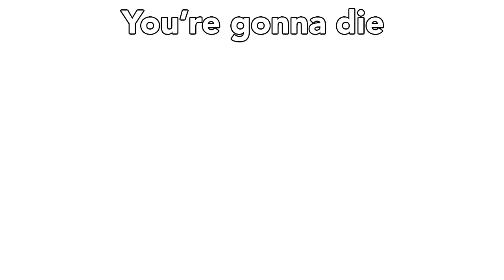THE MUFFIN SONG (asdfmovie feat Schmoyoho) - Lyric Video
This is The Muffin Song by Schmoyoho.
It was uploaded to the Tom Ska channel.

Please Like if you want to see more Lyric Videos